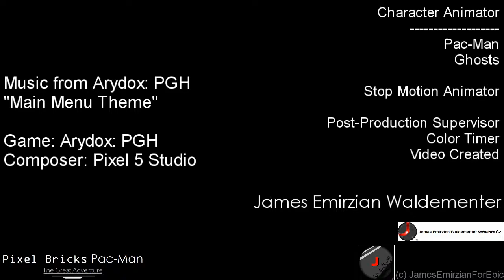Pixel Bricks Pac-Man: The Great Adventures - Interim Prototype Test Video Version 01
Pixel Bricks Pac-Man: The Great Adventures

Conceived and Stop Motion Animation: James Emirzian Waldementer

Publisher: James Emirzian Waldementer Software Co.

An Pac-Man was lived in the pixelated field of the assistance retro for evolution life on the virtual world. Along with friendly is Ghosts that where no memory to find different their way the new place assigned to Pixel World homeland on labyrinth is explorer for fully department is established able to warped at Television.

Will to do get Pac-Man Back in time for Pixel-Bricks at classic hits is 1980's old school style is turned them back for childhood?

Interim Prototype Workspace Version

Note:

This is Interim prototype version of Pixel Bricks Pac-Man was work in progress only. One is likely to decided revision pre-production stages in art department designer in the during production at this point, Which may requires to concepted draft file of the film maker. These are workspace version is contains are not representable in the final cut prototype version on the final quality cut video.

Wikia: JamesEmirzianForEpic
Dailymotion: JamesEmirzianForEpic
Google+: JamesEmirzianForEpic